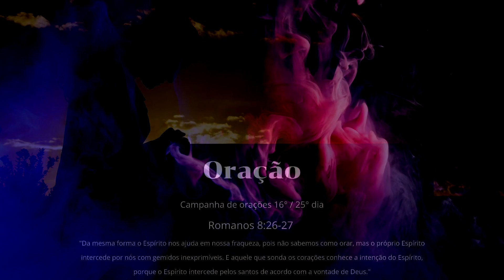Romanos 8:26-27 - Oração - 20/06/2020 - 16°/25 Dias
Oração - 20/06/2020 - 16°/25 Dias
Leitura - Romanos 8:26-27
"Da mesma forma o Espírito nos ajuda em nossa fraqueza, pois não sabemos como orar, mas o próprio Espírito intercede por nós com gemidos inexprimíveis. E aquele que sonda os corações conhece a intenção do Espírito, porque o Espírito intercede pelos santos de acordo com a vontade de Deus."
Teaser:
A oração é uma das principais formas de desenvolver intimidade com Deus. A oração de um justo é poderosa e eficaz, e ela é uma das principais armas de todo aquele que crê.
Podemos ser felizes porque Deus sempre ouve a oração daqueles que se aproximam com humildade.

OBS: Campanha e estudo repostado, devido ao primeiro conteúdo conter reinvindicação por terceiros.

Compartilha 🔄